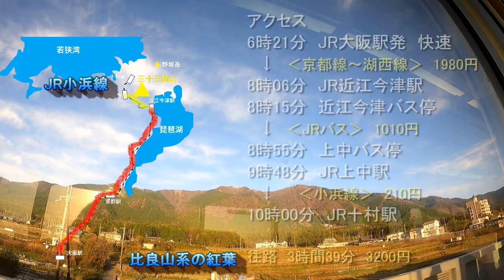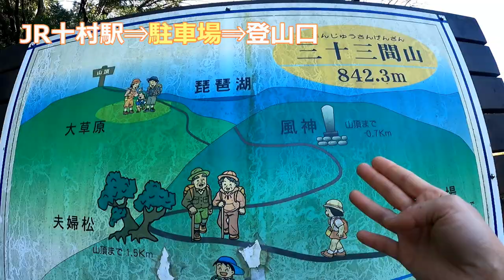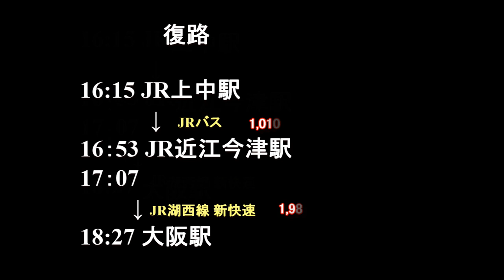関西百名山 第73座 三十三間山 2022年12月3日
関西百名山 第73座 三十三軒山

行程
6時21分 JR大阪駅発
快速
京都
8時6分 近江今津着
8時15分 近江今津発
JRバス 小浜行
8時55分 JR上中駅着
9時48分 JR上中駅発
小浜線
10時 十村駅着

ここから三十三間山駐車場まで約3k RUN

三十三間山方面は薄っすら雪化粧
10時35分 倉見登山口より登山開始
よく整備されたいい道
途中から勾配が急に！
そして、段々と積雪量が増えてくる

山頂手前の稜線からの景色は最高
若狭湾や遠くに青葉山が見える
積雪量はかなりの量

山頂からの眺望はなし
早々に下山

下山はろくろ山経由で
途中で、持参したカップヌードルを食べたかったが、雪の上に熊の足跡らしきものを発見
怖くて急いで下山
国道27号線からは十村駅に向かわず
上中駅を目指す 約6k

目当ての食堂は既に閉まっており
手持ちのパンとリンゴで生き延びるのでした

撮影者：りゅうきち

編集ソフト：PoweDirector16

編集者：りゅうきち

獲得標高：1017m

行動時間：5時間33分

距離：20.2k